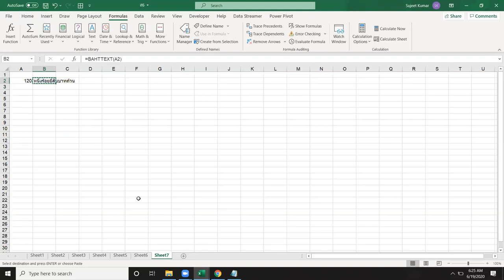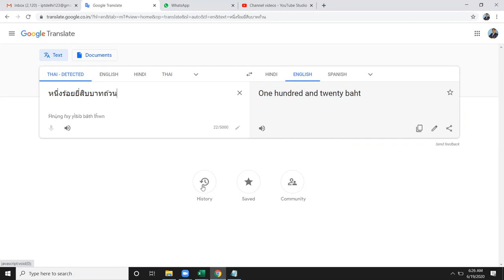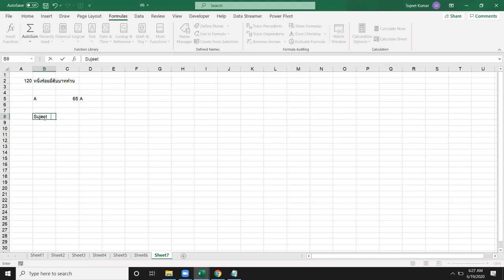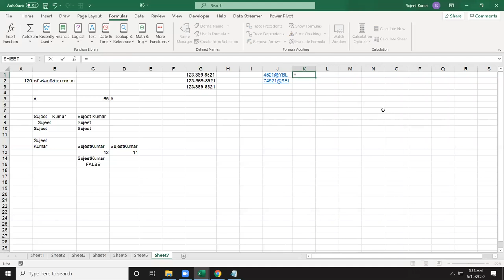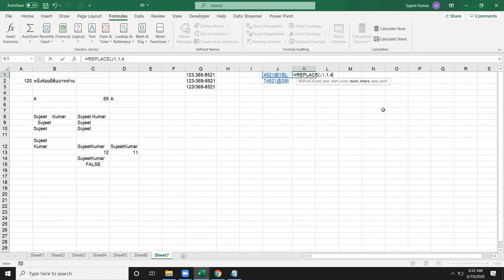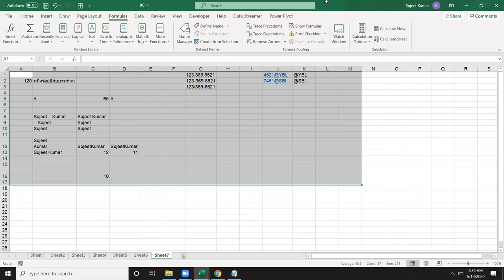Advanced Excel Formulas in Hindi